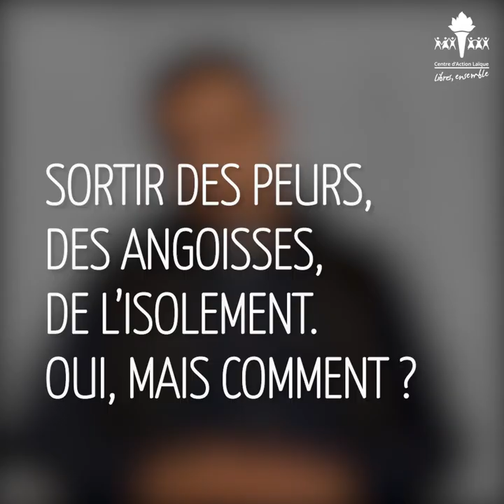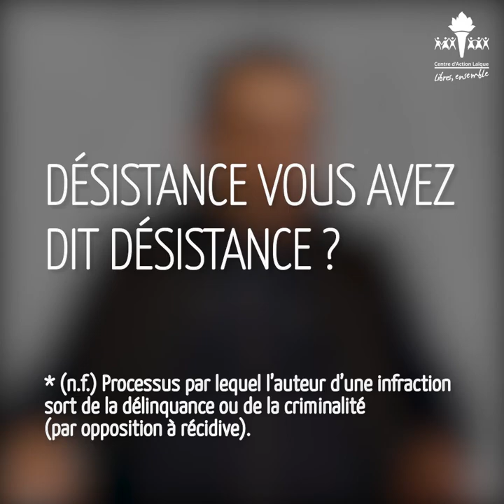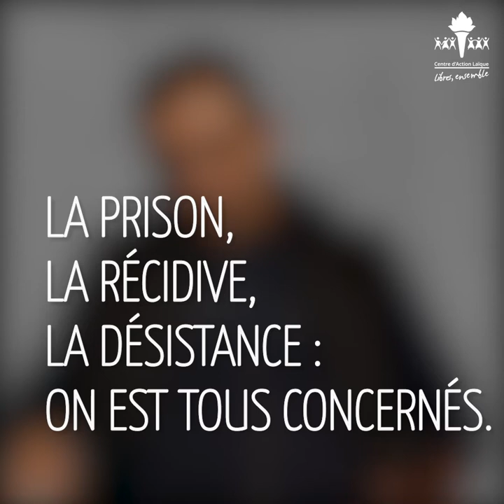La vie en prison ? Tout le monde s'en fout. Pas nous !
Ali El Amrani (ex-détenu) nous explique comment se passe la vie en prison et pourquoi il ne faut pas s'en foutre.

Cette vidéo a été réalisée dans le cadre des Journées Nationales de la Prison (2/6).